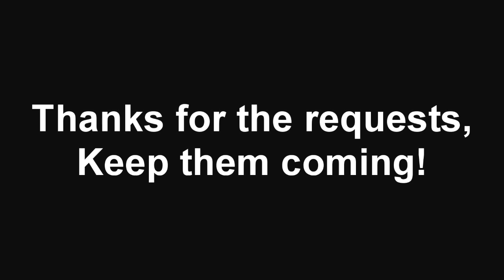WoodenToaster & Mic the Microphone - Nightmare Night (Guitar Cover)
Boredom can do strange, strange things...

I saw this request floating around in the comments and thought It'd be an interesting one to figure out. I probably could have done a better job with the verses (I screwed up the first half of the second verse so there's a bit of a cover up there!) and I probably could have played it a little cleaner but It's too late now!

Keep the requests coming! :)

No tabs used, figured it all out by ear.

Gear:
Fender Stratocaster American Deluxe (50th Anniversary)
(Custom Lace Gold pickups)
BOSS ME-70 effects pedal
AKAI EIE Audio Interface
Ableton Live
Sony Vegas Pro
Logitech Webcam (I forget the make)